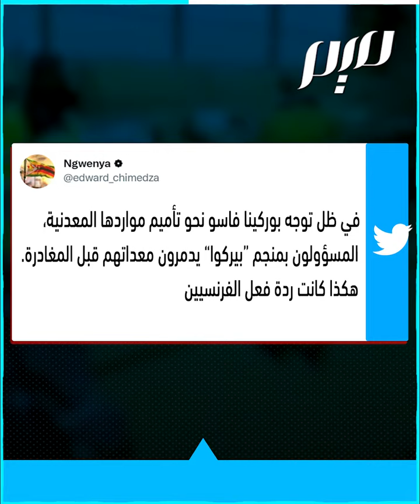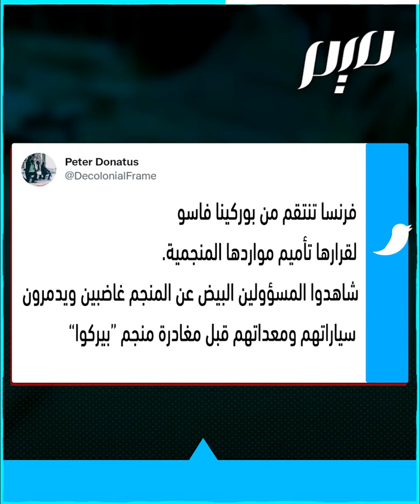الفرنسيون يدمرون مناجم بوركينا فاسو بعد قرار تأميمها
شاهد: قبل مغادرتهم، مسؤولون بشركة فرنسية في بوركينا فاسو يدمرون معدات المناجم بعد قرار الحكومة تأميمها، مذكرين بسجل فرنسا الاستعماري بإفريقيا
ـــــــــــــ